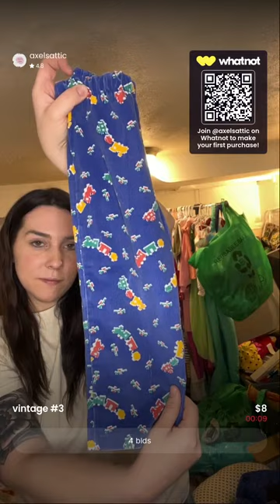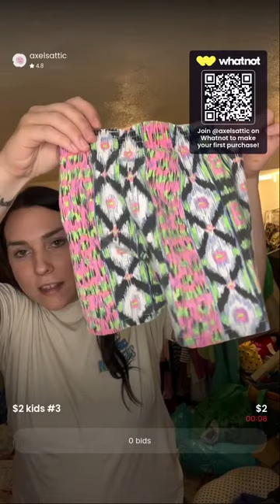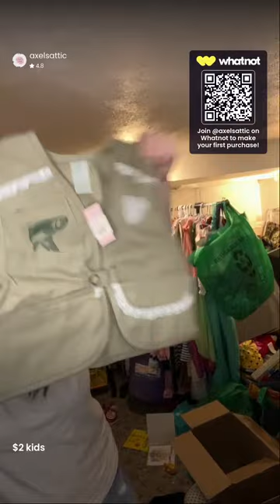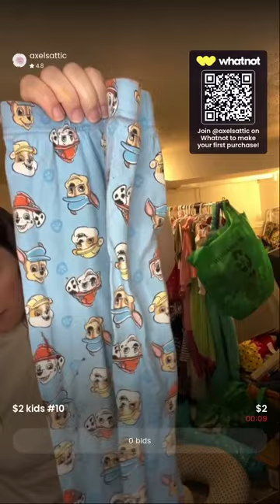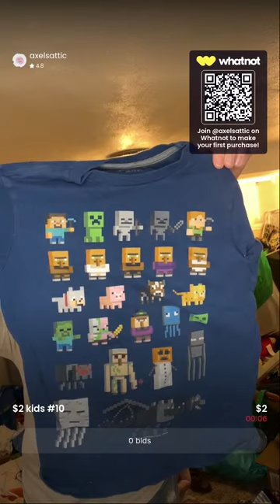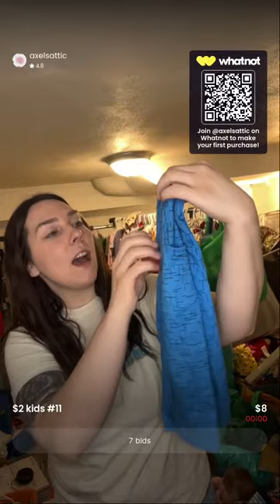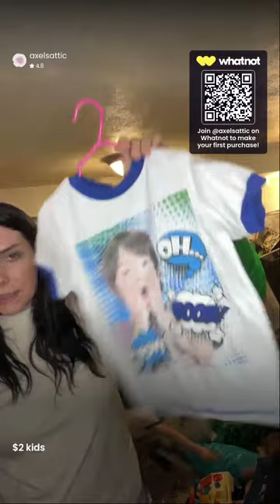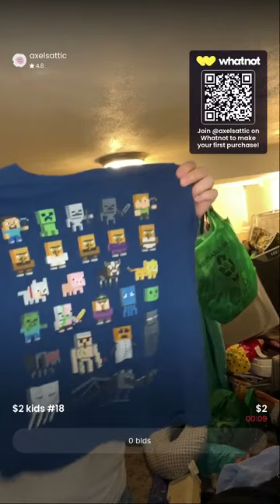$3 new goodies! Zara vintage and more!